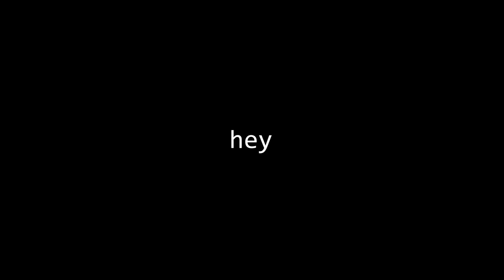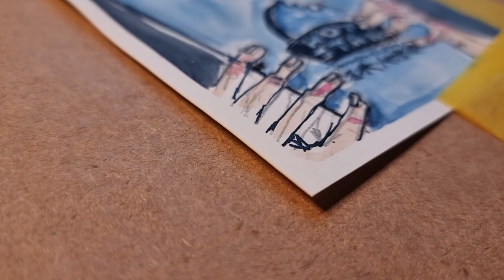Draw + Paint | Hot Star Chicken in Watercolour + Ink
Hot Star Chicken - hands down the best fried chicken available.

Materials:
Paper - Fabriano Studio Watercolour Hot Press
Brushes - #1 Round by amazing artist @PolinaBright / #3 Roymac Purity Sable
Dip Pen - Speedball
Watercolours - mix of Holbein, W&N, Art Spectrum, M. Graham, D. Smith